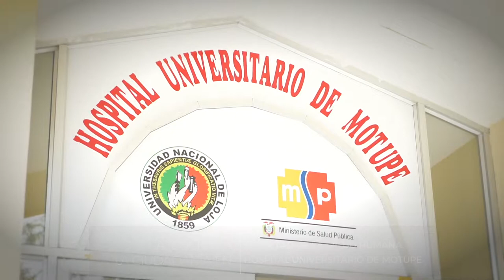Nota | Servicio Odontológico Gratuito - UNL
¡La Academia al servicio de la sociedad!👨‍⚕️

✅ Conoce cómo el servicio odontológico gratuito de la UNL beneficia a los habitantes de la Región Sur 👪

✅ Nuestros estudiantes y especialistas atienden a niños y adultos para fomentar su salud oral 😁

🎬 Comunicación Audiovisual 🎥